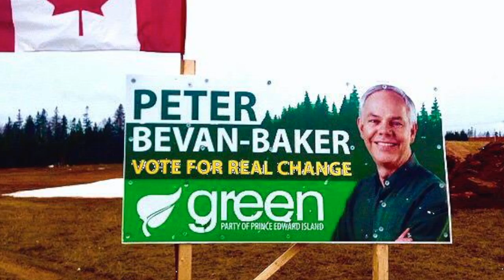Thank you, Peter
Green 2015